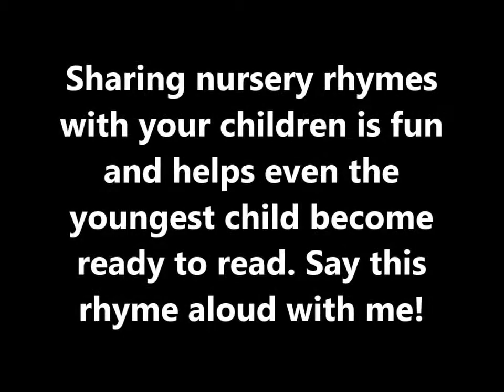Cock-a-Doodle-Doo! (Nursery Rhyme Time with Miss Michelle)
Mooresville Public Library (Mooresville, Indiana) presents "Nursery Rhyme Time with Miss Michelle," by Michelle Peltier, MPL early literacy specialist.